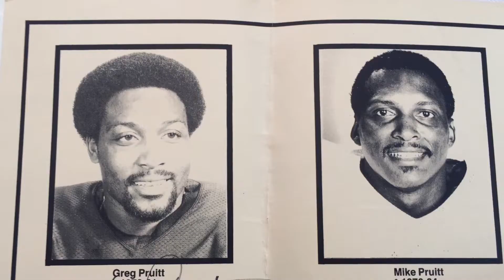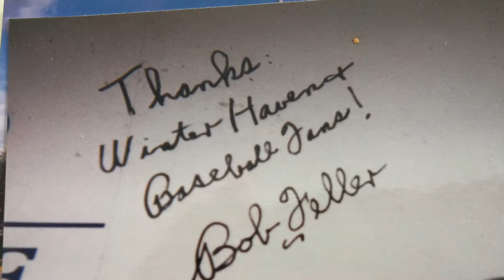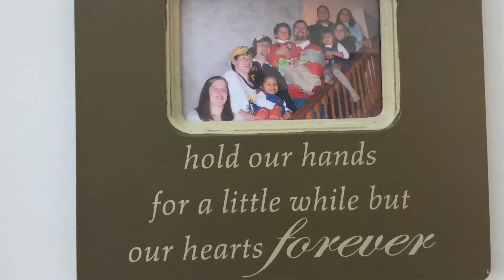We love you GiGi Jan 17, 2018